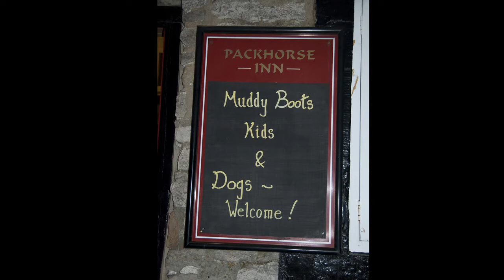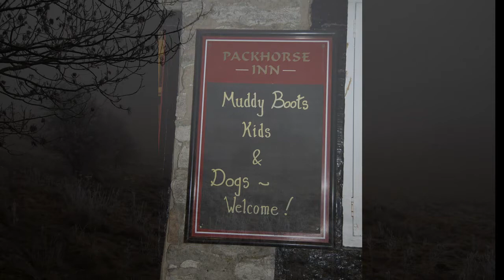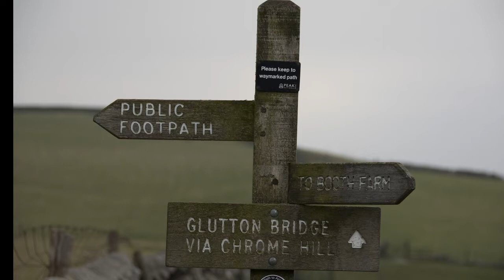Gerald Finzi - Five Bagatelles - Op.23 (8mm film version)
(Rendering effect version).

I continue to explore Finzi's musical orchards!

 Finally got this HD version uploaded! Immersed as most of us are in the crazy turmoil of noise and perpetual bad news, take heart!

"Deep roots are not reached by the frost" - JRR Tolkien.

Here are three of Gerald Finzi's Five Bagatelles, composed originally for clarinet and piano duo - arranged here by Lawrence Ashmore.

The three inner bagatelles are represented, in the following order:

II Romance
III Carol
IV Forlana

The images here are of England's Peak District in Derbyshire, which I took at Christmas 2008 and 2009.

Great Longstone's 13th century church features in this clip, as does the Jacobean Tissington Hall and the Norman chancel arch of the church of St. Mary at Tissington.

For more videos and other information about the Peak District please visit Let's Stay Peak District

Northern Sinfonia
Conducted by Howard Griffiths
Clarinettist: Robert Plane
A Naxos Recording